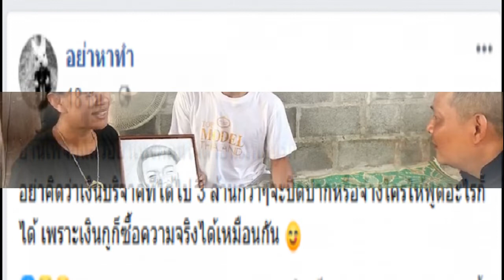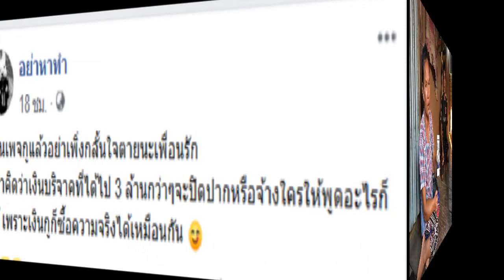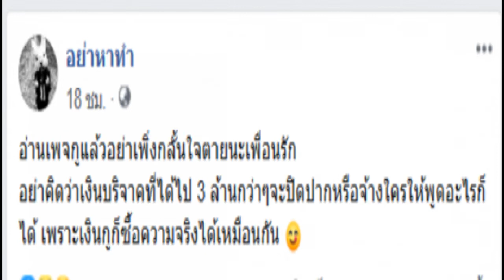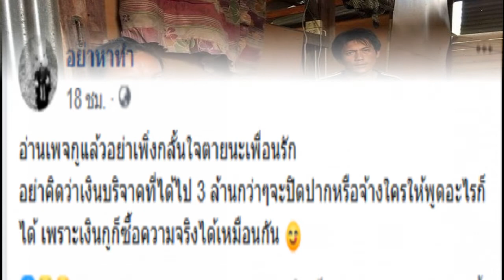แม่ชมพู่โต้ได้เงินบริจาค 3 ล้าน ปัดตำรวจเอี่ยวพลิกคดี ลุงพลไม่หวั่นไร้พยานช่ว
เมื่อวันที่ 4 ก.ย.63 ที่บ้านของน้องชมพู่ บริเวณห้องครัวได้มีการฉาบผนังห้องครัวเพิ่มเติม ซึ่งคืบหน้าไปเกือบทั้งหมดแล้ว และน่าจะเสร็จเรียบร้อยในวันที่ 5 ก.ย.63 วันนี้ได้มีชาวบ้านจาก จ.ร้อยเอ็ด เดินทางมาผูกฝ้ายให้กำลังใจทั้งพ่อและแม่ของน้องชมพู่ ซึ่งบรรยากาศเต็มไปด้วยรอยยิ้ม และได้มีตัวแทนจาก กลุ่มรักแม่น้องชมพู่ ได้นำรูปภาพวาดหน้าเหมือนน้องชมพู่ มามอบให้ครอบครัวเป็นที่ระลึก รวมถึงได้นำ รองเท้าเด็กสีชมพู กระเป๋าเป้สีชมพู ตุ๊กตาบาร์บี้ และชุดเดรสเด็กผู้หญิงอีก 4 ชุด เพื่อให้ครอบครัวน้องชมพู่นำไปมอบให้คนอื่นเพื่อทำบุญต่อไป
ภาพจาก ทุบโต๊ะข่าว Amarin TV 34

โดยหลังจากนั้นพ่อแม่น้องชมพู่ และคนที่นำของมามอบให้ ได้เดินทางไปยังหาน้องชมพู่ โดยได้นำสิ่งของไปไหว้อุทิศให้แก่น้องชมพู่ นำรองเท้าเด็กสีชมพู กระเป๋าเป้สีชมพู ตุ๊กตาบาร์บี้, และชุดเดรสเด็กผู้หญิงอีก 4 ชุด และนมเปรี้ยวอีก 1 กล่อง ไปไหว้ โดยนายเป้ ตัวแทนจากกลุ่มรักแม่น้องชมพู่ พนมมือไหว้และกล่าวว่า